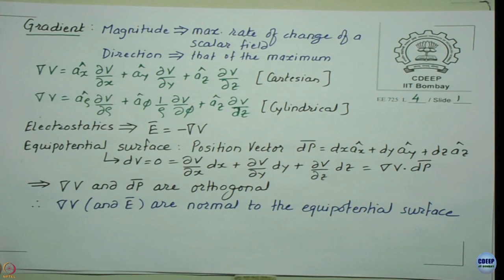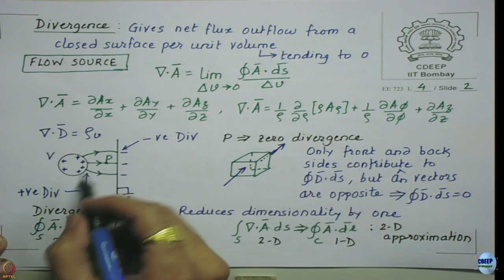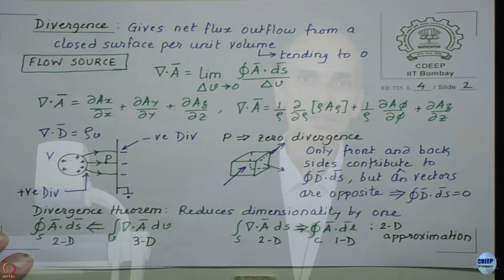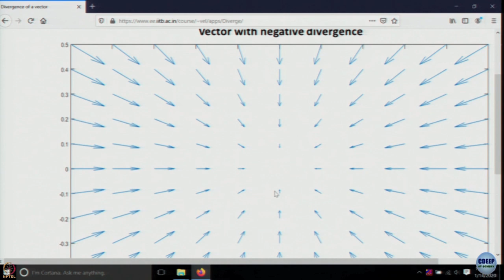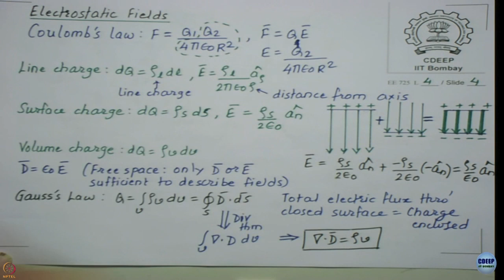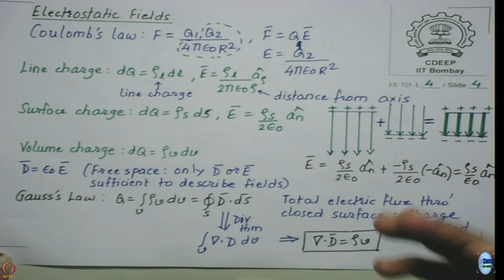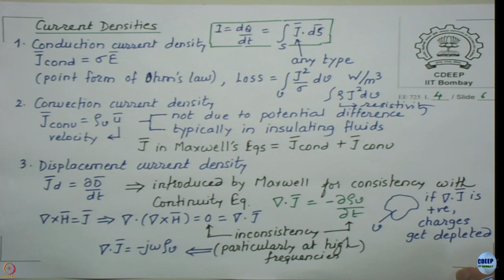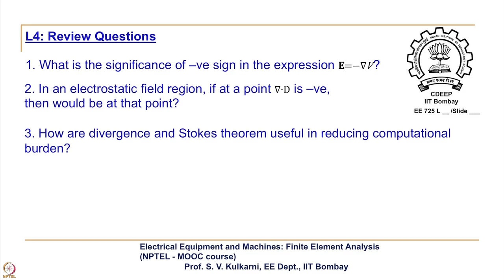Week 1-Lecture 4 : Revisiting EM Concepts: Vector Calculus and Electrostatics